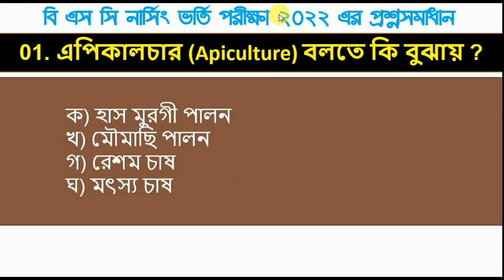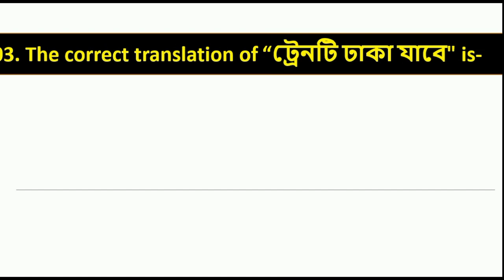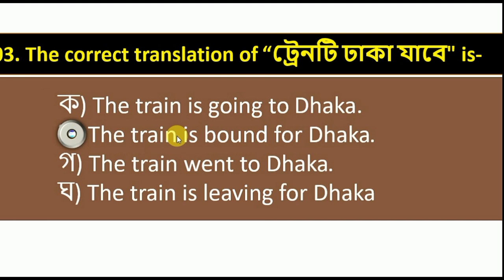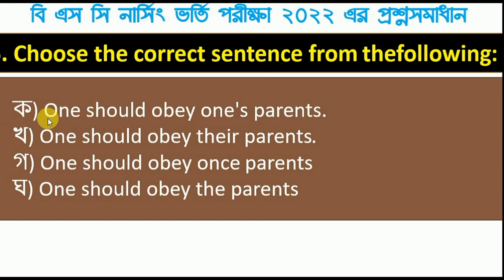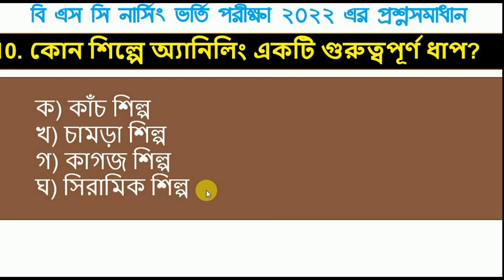BSC নার্সিং ভর্তি পরীক্ষা ২০২২ প্রশ্ন সমাধান পার্ট ১@Nursingcareer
BSC নার্সিং ভর্তি পরীক্ষা ২০২২ প্রশ্ন সমাধান পার্ট  ১
নার্সিং ভর্তি পরীক্ষার জন্য গুরুত্বপূর্ণ প্রশ্ন সমাধান নিয়ে এই ভিডিও গুলো করা সবার মতামত ও পরামর্শ চাই